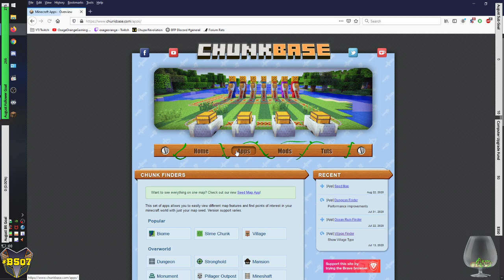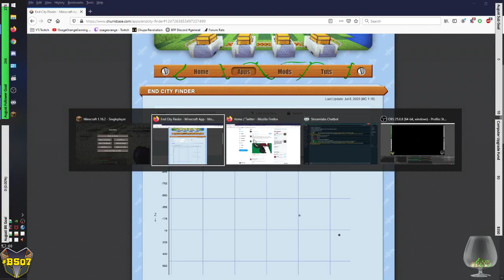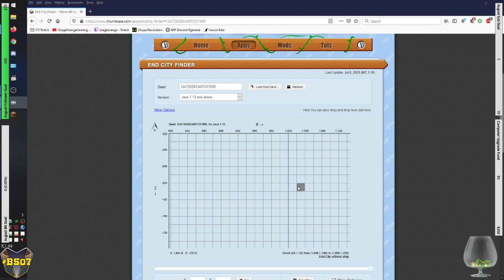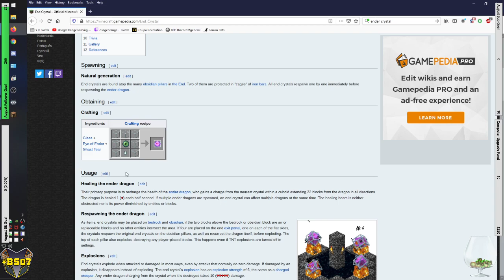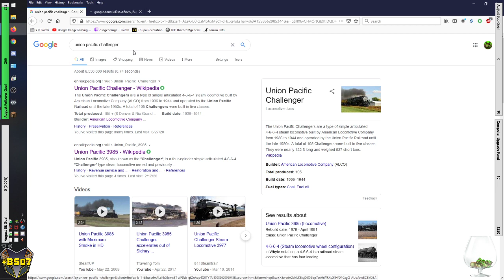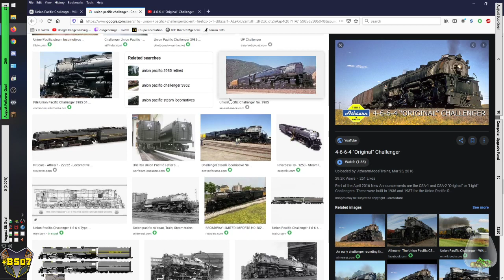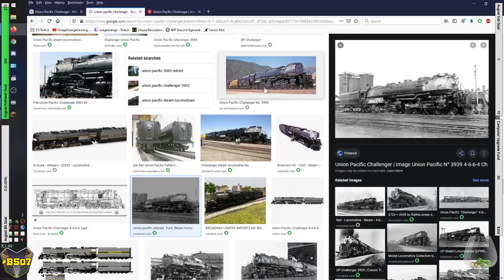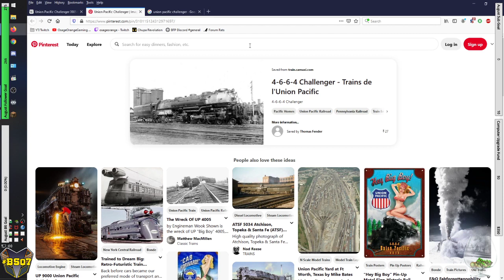Lets Play Minecraft S2 Episode 06: Placing an Order of Shulker Boxes!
Welcome to this episode of Lets Play Minecraft S2!  In this episode, we go to face the Enderdragon; after a rough start we make it happen!  We then get some shulker boxes and start work on the new Mark VII Smelter.